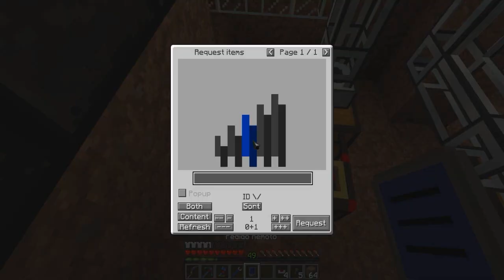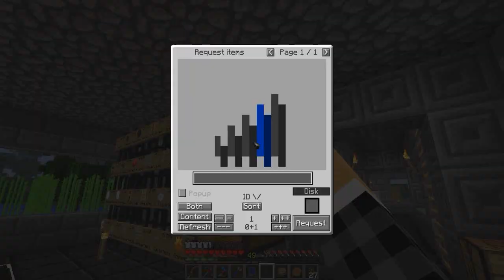►Minecraft - Tech Farm Ep.49 Bagunça automática (Doa a quem doer)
★Objetivos totalmente novos para essa nova série, aproveitem !!